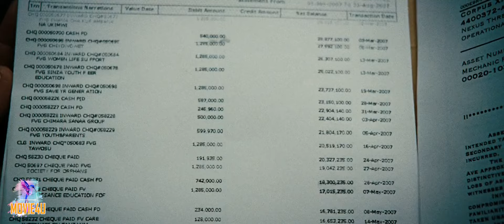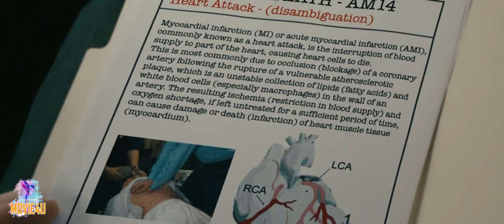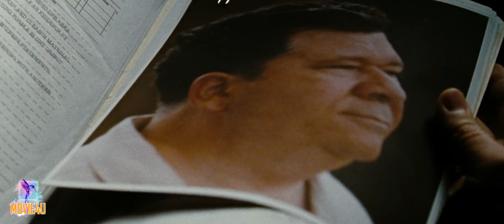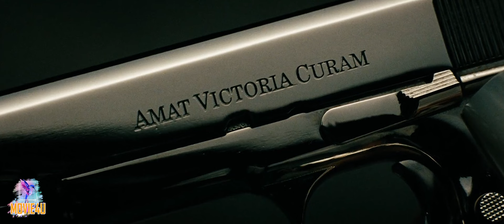เขาคือมือสังหารที่เก่งที่สุดในโลก II The Mechanic โคตรเพชฌฆาตแค้นมหากาฬ II Movie4U สปอยหนัง II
ช่องทางสนับสนุน พร้อมเพย์  ➽ 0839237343

เรื่องราวของ อาร์เธอร์ บิชอพ ช่างเครื่องและมือสังหารผู้มีพรสวรรค์ในการกำจัดเป้าหมายอย่างไร้ร่องรอยและเป็นมือวางอันดับหนึ่งในธุรกิจด้านนี้ แต่แล้ววันหนึ่งเขาดันไปมีปัญหาส่วนตัวกับอาจารย์คนสำคัญอย่าง แฮร์รี่ จนทำให้เขาต้องฆ่า แฮร์รี่ ทิ้งซะ แต่เรื่องราวกลับยุ่งยากซับซ้อนไปกว่านั้นเมื่อลูกชายของ แฮร์รี่ อย่าง สตีเวน (เบน ฟอสเตอร์) ได้เข้ามาฝากตัวเป็นศิษย์ของเขาเพื่อเรียนรู้วิธีการฆ่าให้แนบเนียน  สตีเวน นำความสามารถนี้ไปตามล้างแค้นคนที่ฆ่าพ่อเขา และทำให้เขาต้องทนอยู่กับอดีตที่เจ็บปวด โดยหารู้ไม่ว่าศัตรูที่แท้จริงนั้นอยู่ใกล้ๆ ตัวเขานี่เอง